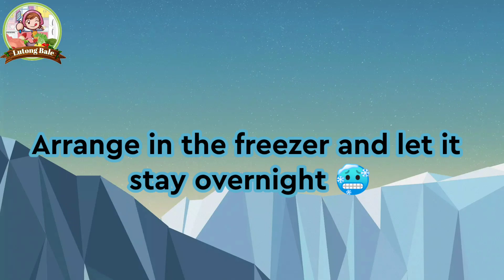MANGO JELLY SALAD ICE CANDY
ingredients:
1 can evaporated milk 370 ml P22.00
1 can mango flavored condensed milk 300 ml P40.00
1 sachet mango gelatin powder P15.00
1 cup small sago P5.00
2 cups sugar (add as needed) P30.00
500ml nata de coco P80.00
1 cup cassava flour or cornstarch P5.00
50 pcs ice candy bags 2x10 P10.00
plus water,electricity and gas estimated P50.00
Total costing P257.00
Maaari ninyong liitan ang ice candy bags na gagamitin para mas madami ang magagawa
Maaari itong ibenta ng P10-12 pesos at pwede kumita ng P200 plus kada 50 pieces
at maaari pa itong madadagan kung mas marami ang inyong gagawin.
Kung sa isang pwede buwan pwede kayong kumita ng P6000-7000 pesos o mas malaki pa kung mas marami ang gagawin ninyo na ice candy.
Paaalala lang po ang presyo ng mga ingredients ay base po sa lugar na aking pinagbilhan pwede po itong maiba depende po sa presyo sa inyong lugar.
Sana po makatulong po ito sa inyo.
Godbless
Stay happy